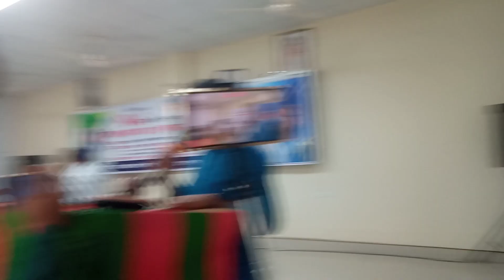সাতই মার্চ উদযাপনে তিতাস উপজেলার সদর ইউনিয়ন চেয়ারম্যান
সাতই মার্চ ২০২৩  উদযাপনে তিতাস উপজেলার সদর ইউনিয়ন চেয়ারম্যান মো মুরাদ